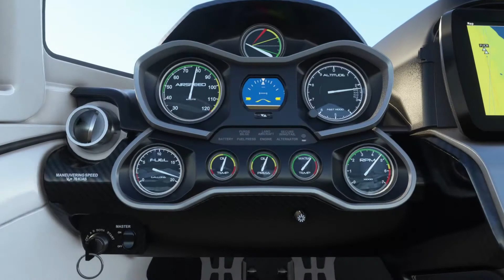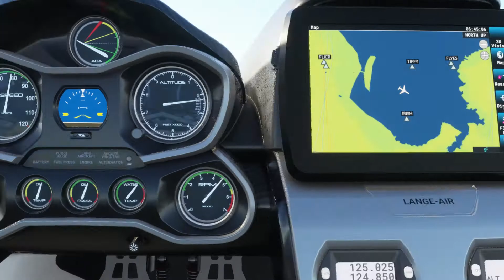#0014 - FS2020 HD Las Vegas Hoover Staudamm nach Boulder City